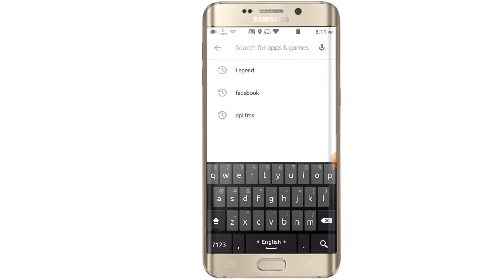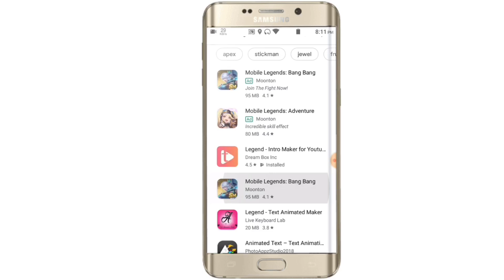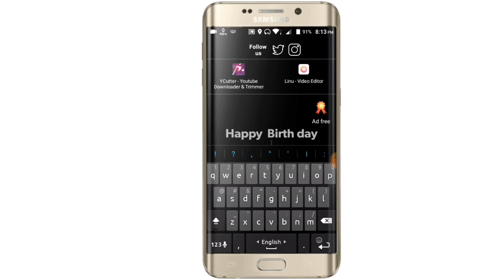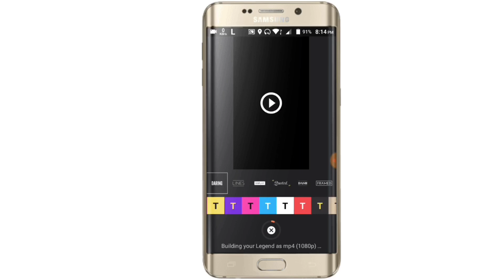১ মিনিটে ইউটিউব এর জন্য প্রফেশনাল ভাবে ইনটু তৈরি করো | Make INTRO Professional For YouTube in 1 Min.